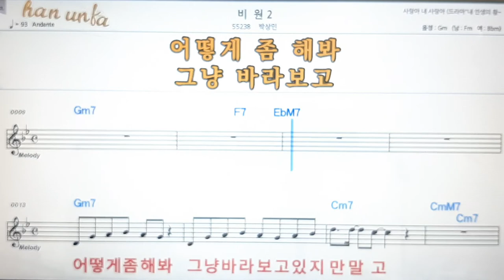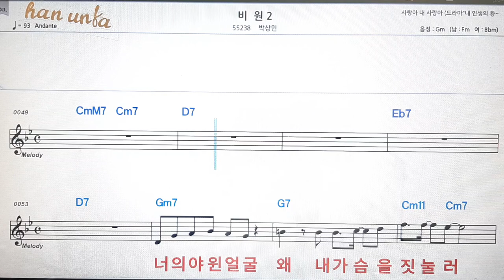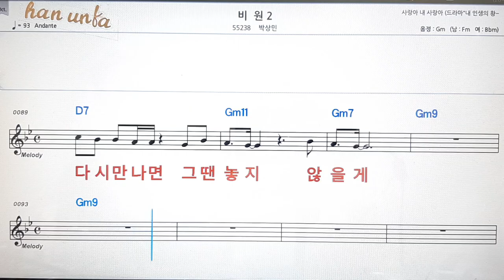비원 2/박상민💋노래 반주*기타 코드 악보*가라오케💕Karaoke*Sheet Music*Chord*MR